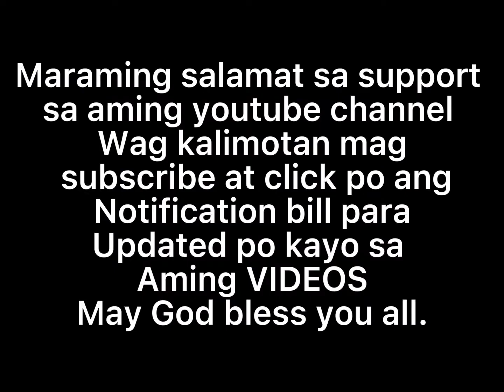Talagang mahina si Sen. Manny P. Sa Becutan Taguig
Maraming maraming salamat po sapanonood. Sa aming Youtube Channel….(Runaway ride vlogtv)